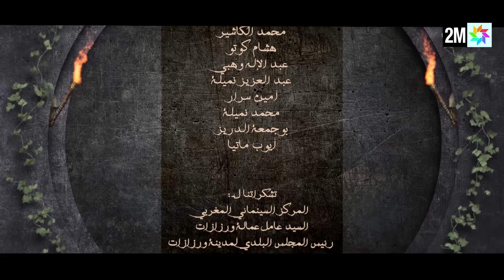HDIDAN wa Bent El Haraz -- EP 18 -- حديدان و بنت الحراز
مسلسل  الدراما الأمازيغية حديدان و بنت الحراز- رمضان2021
حديدان وبنت الحراز" بطولة ؛ كمال كاظمي، هاجر كريع، هدى صدقي، عبد الصمد الغرفي، فاطمة وشاي، صلاح الدين بنموسى، هاشم بسطاوي، علد الحق الزروالي، ياسين أحجام، نادية النيازي خديجة زروال.. ومن إخراج محمد نصرات.